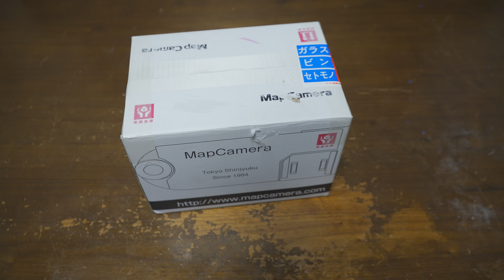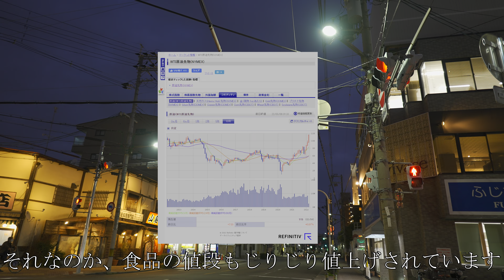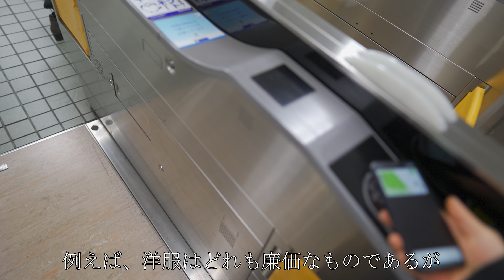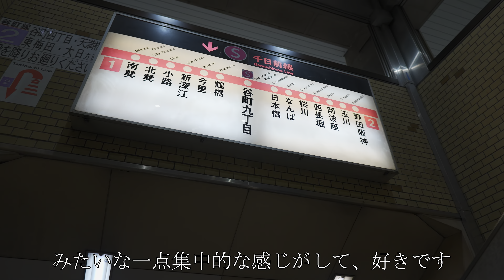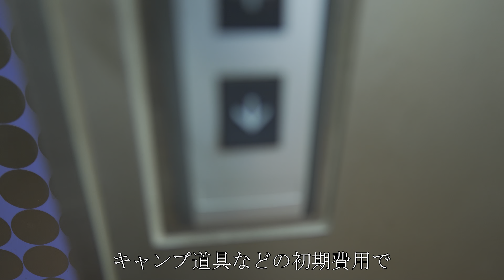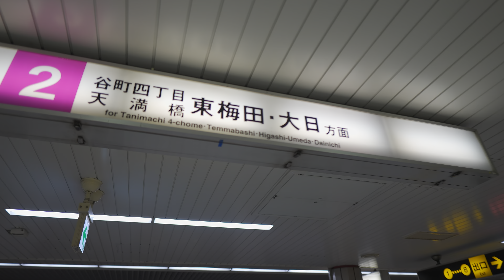物価上昇 （Vlog69）